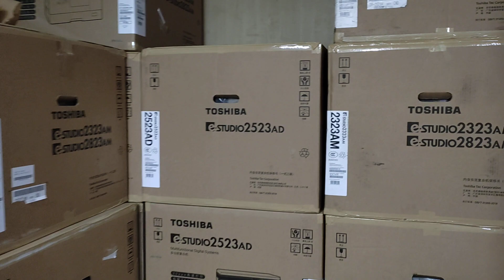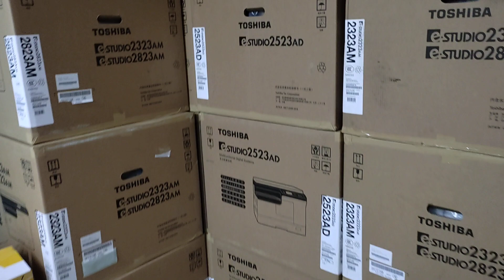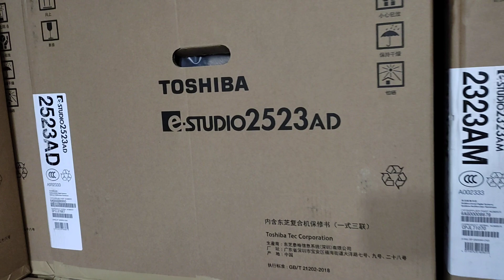Mini laminating machine New universal office equipment wholesale office 01757550875